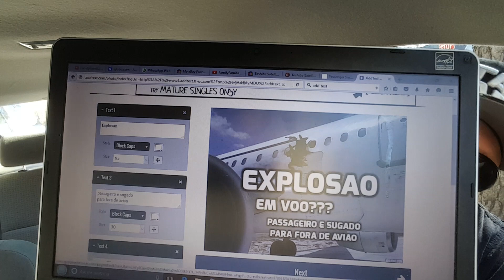Buraco no Aviao Suga Passageiro Direto dos Estados Unidos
Meu instagram Link do Grupo Telegram FamilyFamilia Se você e um fan do canal ajude o canal a crescer: Clique like, faca comentarios, nao pule os comerciais pois se vc pula comercial vc corta os ganhos financeiros dos vídeos. Tudo isso ajuda a gente a crescer no youtube. Obrigado pela compreensão. Quer entrar no UBER? Use meu codigo: JOAOD643UE